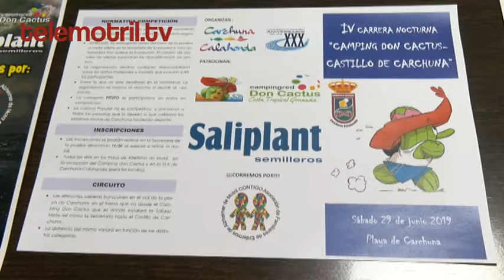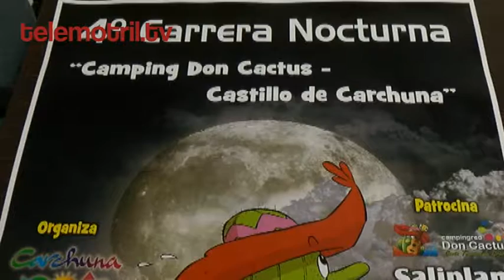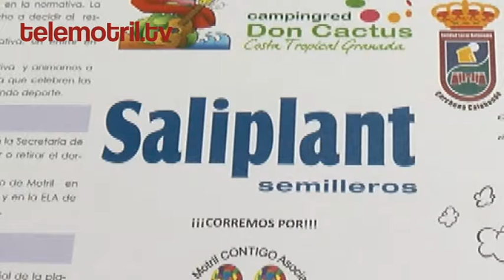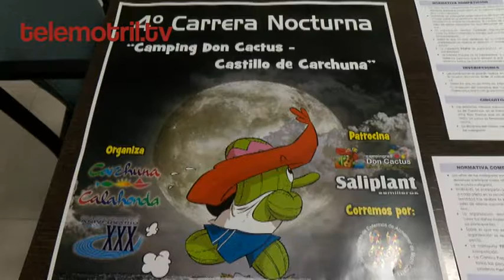TELEMOTRIL TODO DEPORTE 28 6 2019